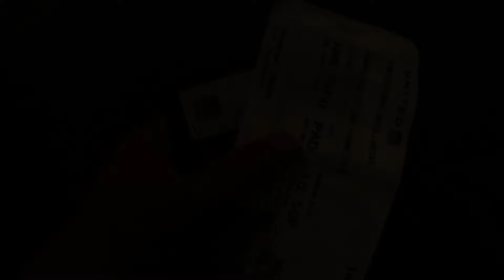Balik Barko Vlog - Cruise ship Musician